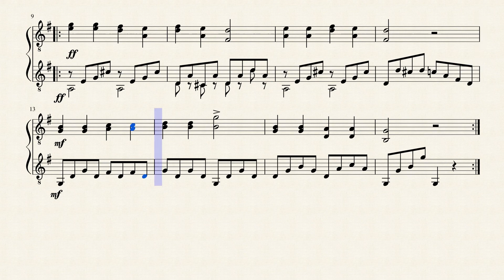60 Lessons for 2 Guitars, Op.168/20 - Joseph Küffner (1776 - 1856)